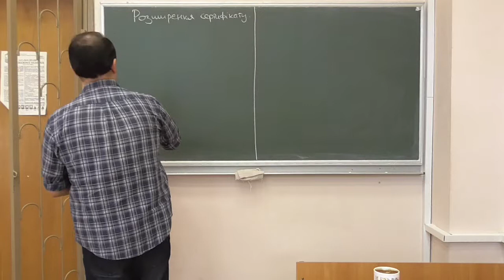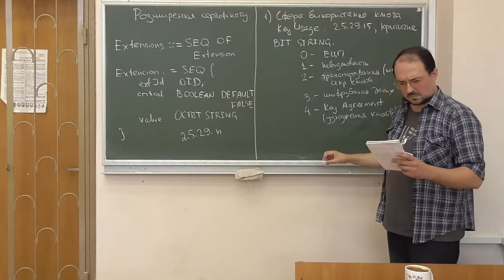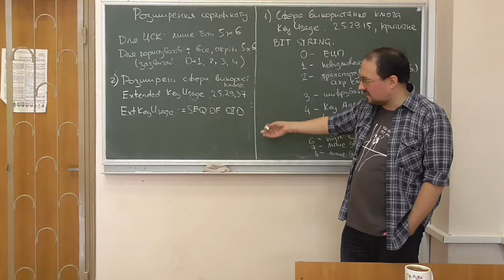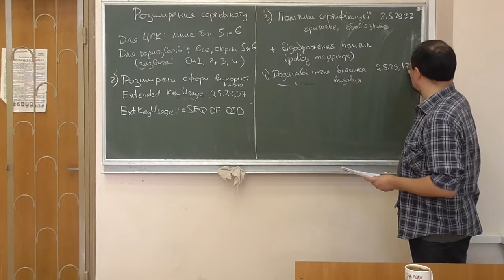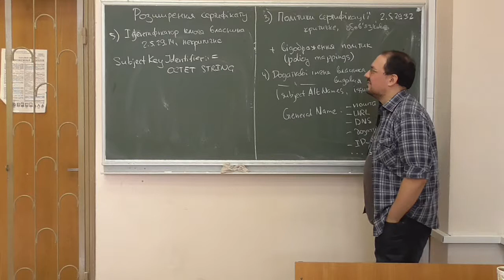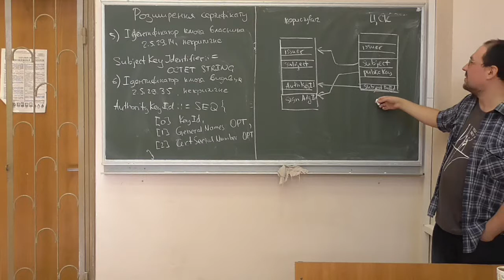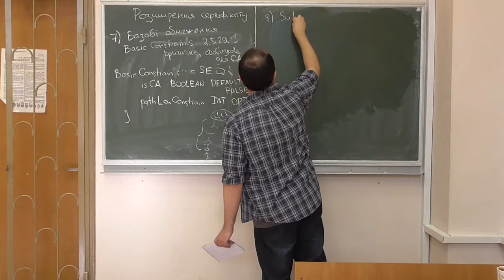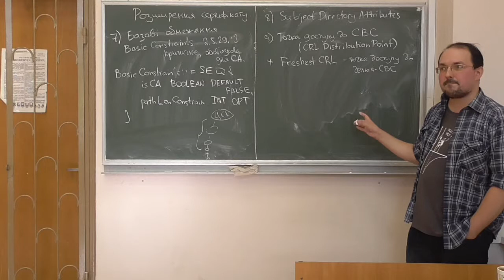Інфраструктури відкритих ключів, лекція 06-1: розширення сертифікатів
Розглянуто такі питання:
-- формат представлення розширень сертифікатів;
-- основні розширення сертифікатів та їх зміст.